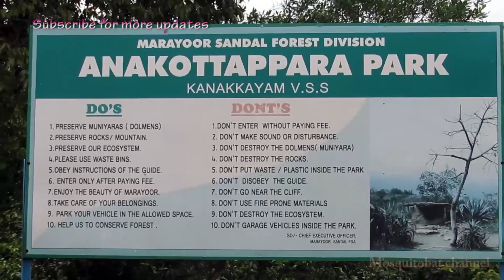Muniyara | Ancient house in kerala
Also called Muniyaras, these dolmens belong to the Iron Age. These dolmenoids were burial chambers made of four stones placed on edge and covered by a fifth stone called the cap stone. Some of these Dolmenoids contain several burial chambers, while others have a quadrangle scooped out in laterite and lined on the sides with granite slabs. These are also covered with cap stones. Dozens of Dolmens around the area of old Siva temple (Thenkasinathan Temple) at Kovilkadavu on the banks of the River Pambar, and rock paintings on the south-western slope of the plateau overlooking the river have attracted visitors. Apart from the dolmens of Stone Age, several dolmens of Iron Age exist in this region especially on the left side of river Pambar as is evident from the usage of neatly dressed granite slabs for the dolmens. At least one of them has a perfectly circular hole of 28 cm diameter inside the underground chamber. This region has several types of dolmens. Large number of them are overground with about 70–90 cm height. Another type has a height 140–170 cm. There is an overground dolmen with double length up to 350 cm. Fragments of burial urns are also available in the region near the dolmens. This indicates that the dolmens with 70–90 cm height were used for burial of the remains of people of high social status. Burial urns were used for the burial of the remains of commoners. The dolmens with raised roofs might have been used for habitation of people. Why some people lived in the cemeteries has not been satisfactorily explained.
write up credits : Wikipedia